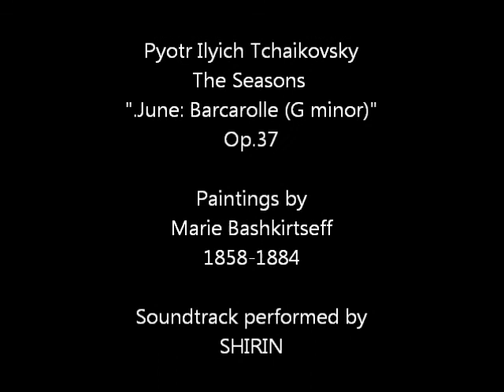The Seasons by Tchaikovsky "June"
The Seasons
".June: Barcarolle (G minor)"
Op.37

Paintings by
Marie Bashkirtseff
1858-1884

Soundtrack performed by
SHIRIN